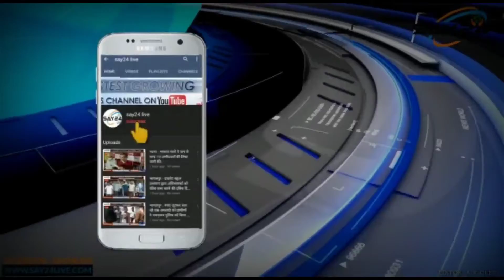पुलिसिया रौव व दलालों की मिलीभगत से होती है,अवैध वसूली का कारोबार, देखे लाइव वीडियो